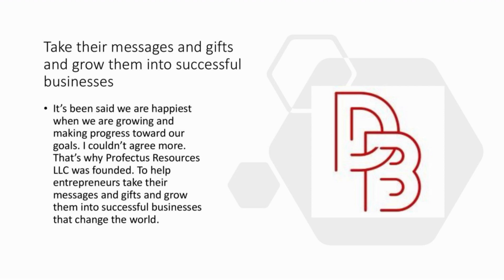Growing Your Entrepreneurial Messages Into Great Businesses with David Branderhorst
Are you interested in maximizing your fullest personal or professional potential?  All of us have a reason for being on planet earth. Things we were called to do. People we were meant to serve. Lives we were destined to impact.  David Branderhorst is the Owner at Profectus Resources. Which helps entrepreneurs take their messages and gifts and grow them into successful businesses that change the world

But none of this ever happens by accident. It is the result of careful planning, constant action, and daily strengthening of our skills and abilities.

The best way to fulfill your life’s mission is to chart your own course. When you leave behind organizations that expect you to serve their mission and purpose, you create room for your own destiny.

That’s what true freedom is all about and why I am so passionate about helping entrepreneurs Design, Launch and Grow businesses that create free cash flow and the ability to experience life in ways most can only dream of.

Over the past decade, I’ve had the pleasure of creating multiple highly successful businesses generating millions of dollars in sales and won the 2 Comma Club award from ClickFunnels.

He joined me this week to tell me more.